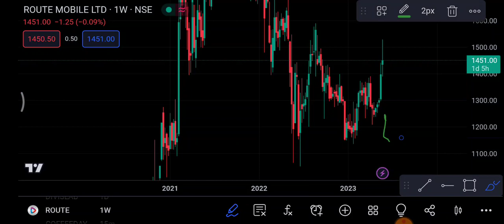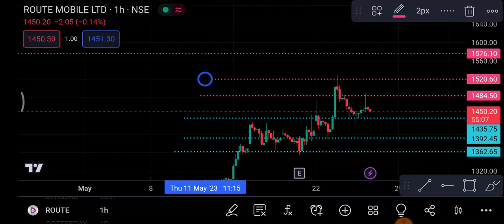Route Mobile Share 26 May | Route Mobile Share latest News | Route Mobile Share price news today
1-) Route Mobile Share
2-) Route Mobile share news today
3-) Route Mobile share latest news
4-) Route Mobile share price
5-) Route Mobile share analysis
6-) Route Mobile share price today